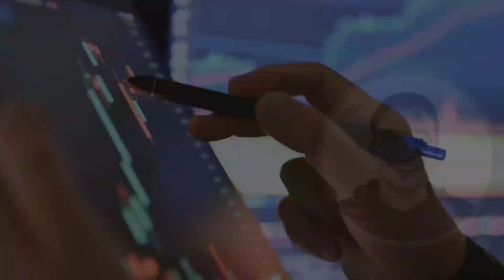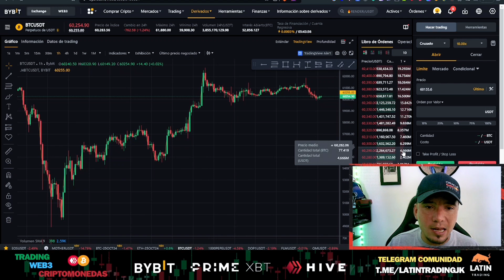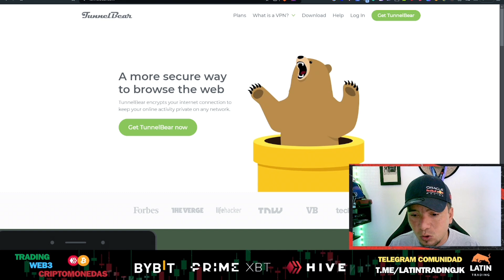💰 ALTERNATIVAS DE USO DE BINANCE Y PAGINAS DESDE VENEZUELA, GUIA RAPIDA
💥 click para leer mas 💥

PARTICIPA EN EL MEJOR P2P DE VENEZUELA Y GANA 25$ GRATIS!!

REGISTRATE Y ENVIA TU UID PARA LA RECOMPENSA EN TELEGRAM

Grupo general de trading!!

Iniciando en el mundo de las criptomonedas y el trading?
si es así, te invito al mejor lugar donde encontraras contenido educativo y financiero, aprende y entérate de todo lo referente a las criptomonedas y las inversiones
también podrás acceder a nuestra academia de trading totalmente gratis, estoy regalando 10 cupos para que ingreses y aprendas desde cero el gigante del mundo Cripto

si quieres aprender trading con profesionales, ven y únete a nuestra gran comunidad latin trading

Exchanges y Brokers que uso
todos con promociones y bonos gratis!!

(Bitget Bono de 10$ gratis por tu primer comercio P2P)

aprende y multiplica tu capital con nosotros!!
CLASES  DE TRADING GRATIS! LLEVA TU TRADING A OTRO NIVEL!

👇 Grupos oficiales de canal!

🚨AVISO🚨
Ten en cuenta que invertir en estas plataforma lleva riesgo ya que no sabemos el tiempo determinado de existencia

cuida tu inversión y éntrale a tiempo!